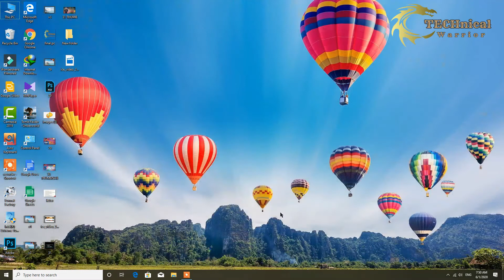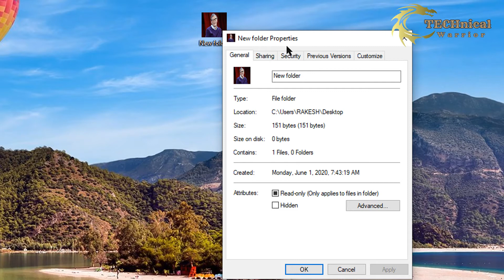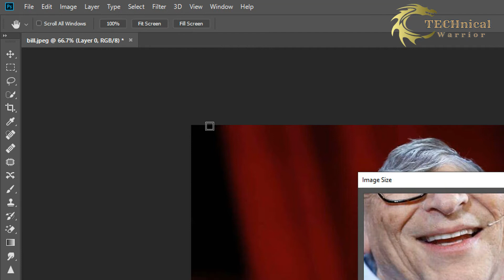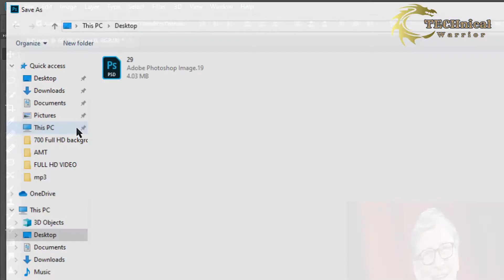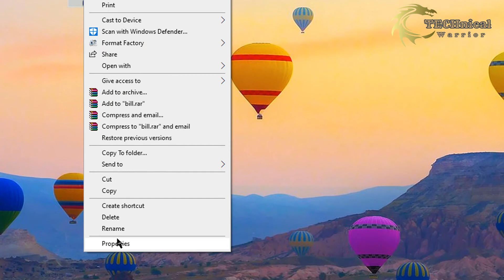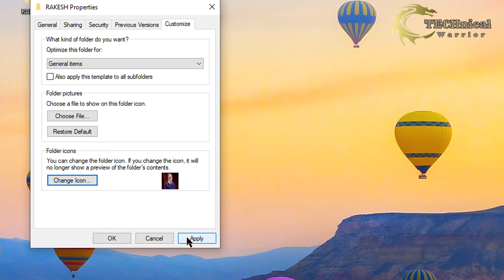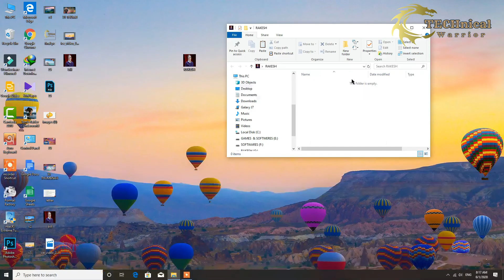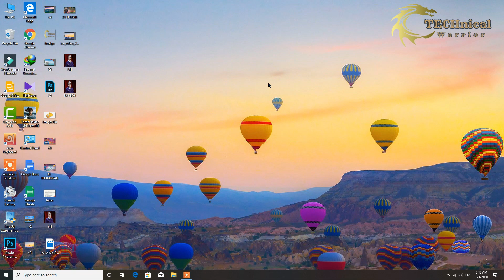💻How To Change Folder Icon Windows 10 With Pictures🎭|| How To Change Your Windows 10 Folder Icons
How To Change Folder Icon Windows 10 With Pictures
How To Change Your Windows 10 Folder Icons
how to change folder icon in windows 7
how to change a folder icon to a picture

So i hope  you have been enjoyed this.